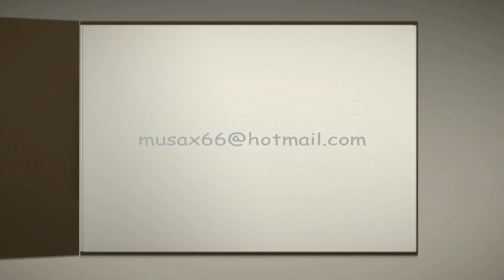Sample Vacation Video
Want to save the memory of your vacation or special event? You provide me with the pictures or movie clips from your event and I will put it to music in a creative video.